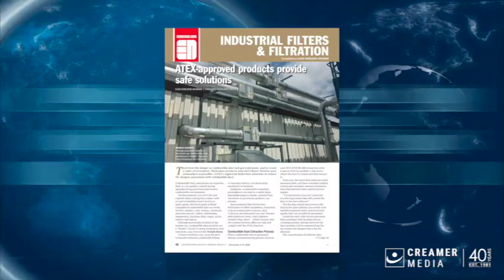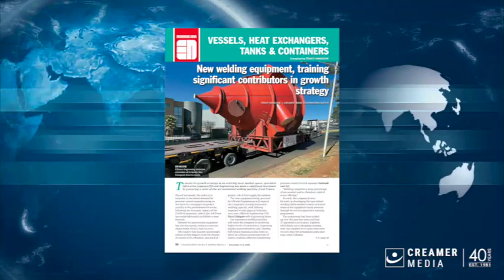Magazine round up | 02 December 2022